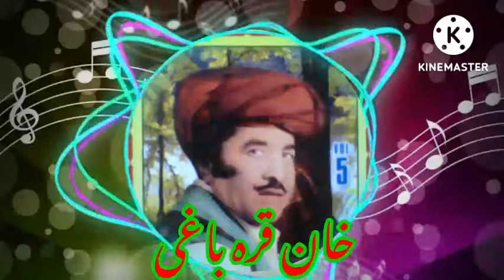Khan Qarbaghi attan song | خان قرہ باغی اتن سندرہ | ykk production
khan Qarbaghi attan song |  Attan  | YKK Production
YKK Production Will Upload all The Songs in the List Given Below
Abdul Hakeem Sangar Tapay
Pashto Old Tapay
Kakari Ghari
Attan Songs
Pashto Old Tapay
Pashto New Tapay
Bandar Songs
Bandar Program
We'll Try Our Best To Upload the Songs of All Pashto Singers. These Singers are:
Along With These Videos About Pashto Will Also Be Uploaded